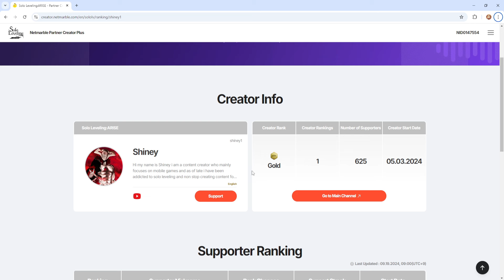TAKING THE RISK USING ALL MY TICKETS TO SUMMON FOR CHARLOTTE WAS THIS A MISTAKE -Solo Leveling Arise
Codes - BEATBESTHE // 2UPDATE0 //  NEWSTORYBARAN // WELOVEHUNTER // 0912BARANISCOMING

If you are a supporter of mine please comment in this video your discord or twitter username & you netmarble ID thats all you need to do.